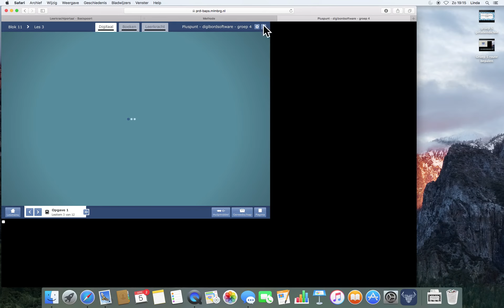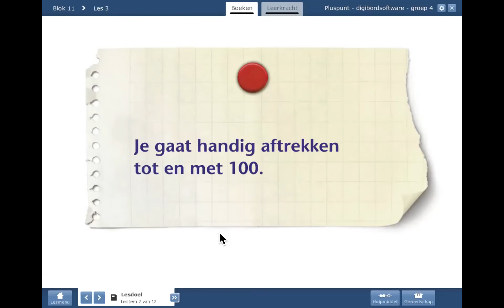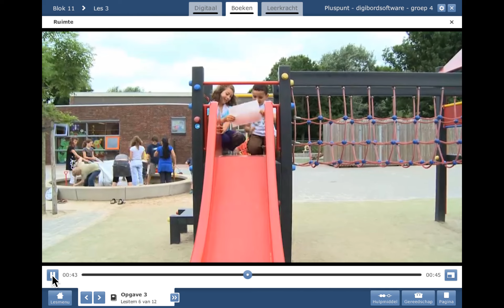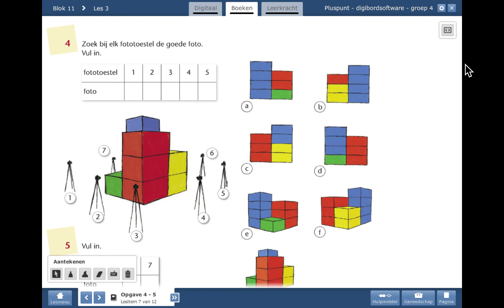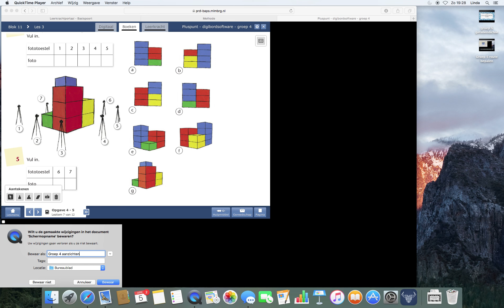Groep 4 aanzichten blokken bouwsel